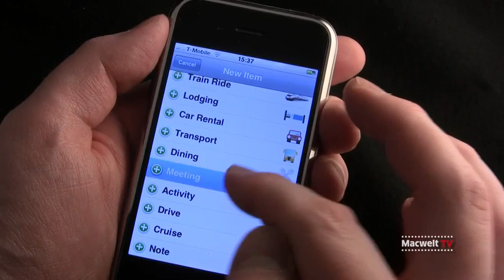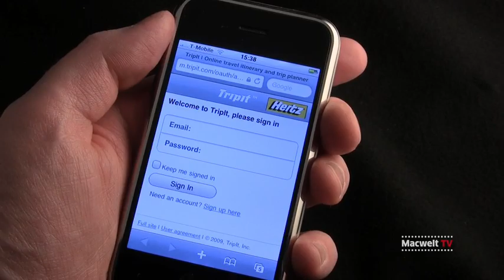Travel Tracker, iPhone App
Macwelt testet die iPhone App "Travel Tracker"